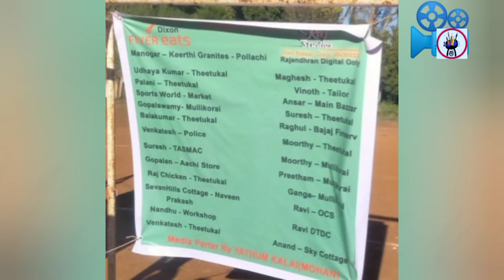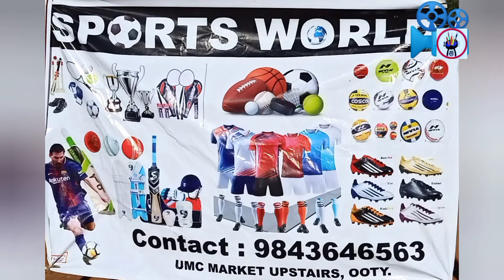(6)Nethaji FC pineal trophy football 5 match first halftime